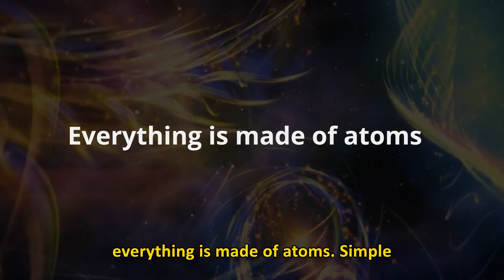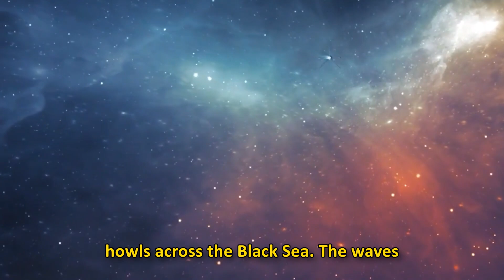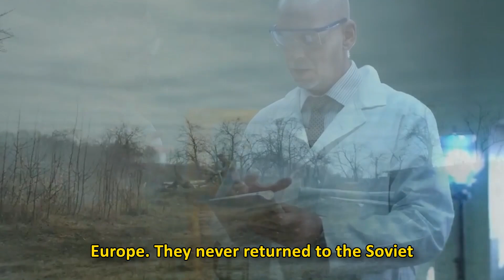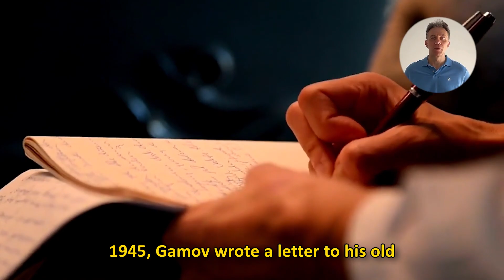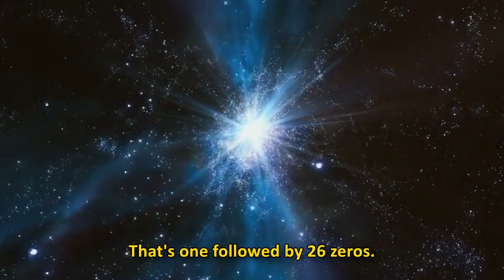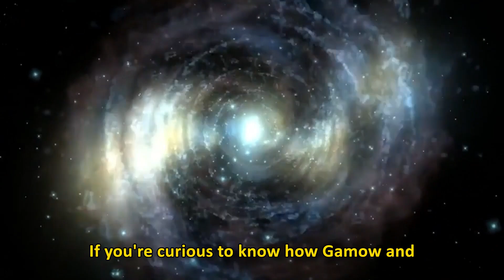Why Everything You Know About the Universe Is Wrong - Episode 1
In this first episode, we embark on a fascinating journey to explore the foundations of the universe, starting with the Big Bang and the formation of the first atoms. Discover how George Gamow and other scientists unraveled the mysteries of the cosmos' creation and how their discoveries forever changed our understanding of the universe. Get ready to challenge everything you thought you knew about cosmic history and dive into the secrets of the beginning of it all.